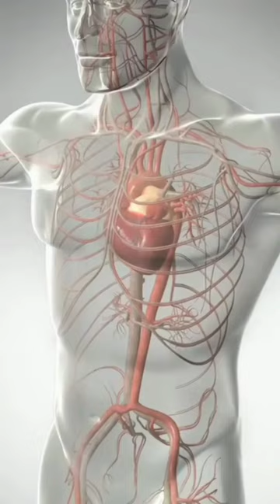आप जायफल खाते हैं तो हो जाए सावधान factsvideo animation amazingfact #2024 #